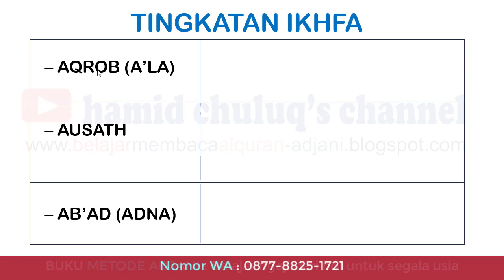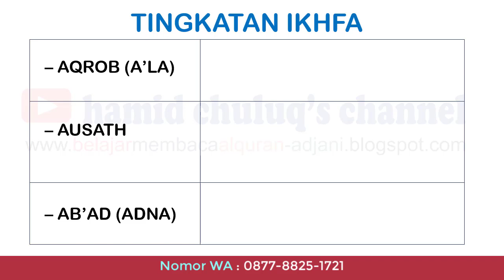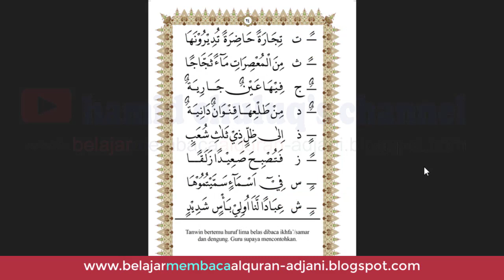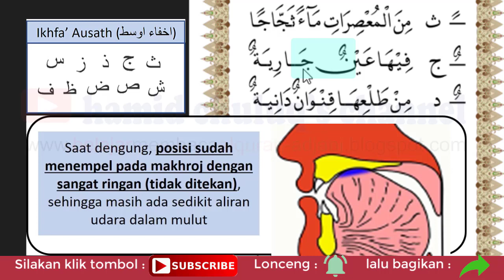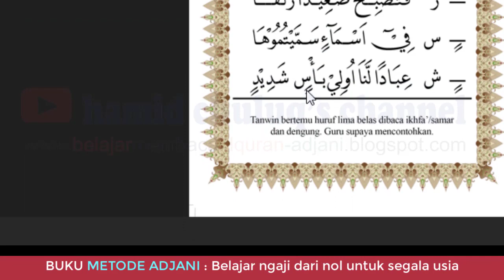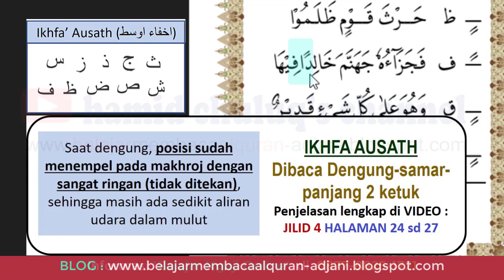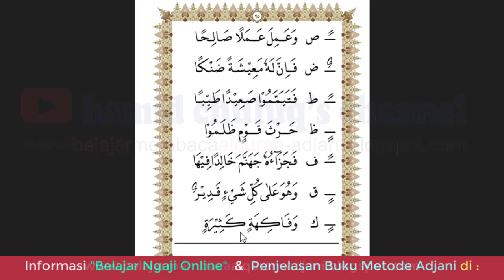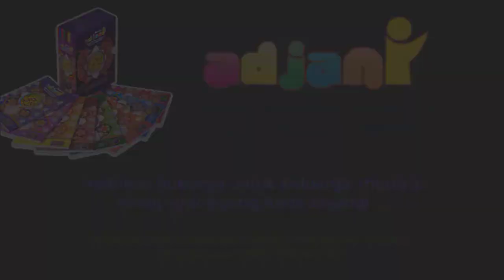Cara membaca Ikhfa Ab'ad, aqrab, a'la, adna dan ikhfa ausath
Video belajar mengaji ini menjelaskan Cara membaca Ikhfa Ab'ad, aqrab, a'la, adna dan ikhfa ausath

untuk penjelasan makhroj & sifat huruf dari ALIF sampai YA silakan pada link berikut ini :